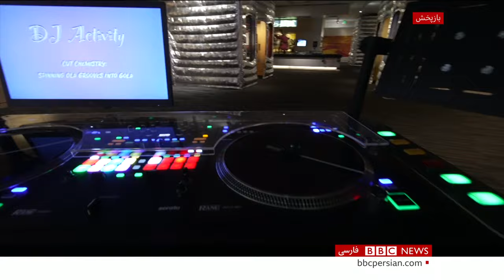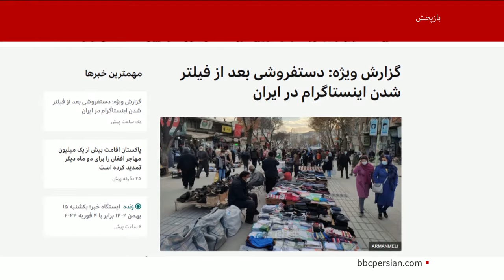برنامه خبری بی‌بی‌سی فارسی ۴ فوریه ۲۰۲۴- باران عباسی Baran Abbasi